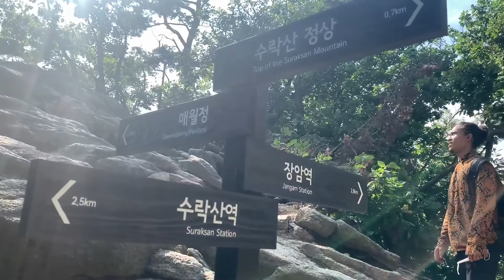Suraksan hiking ( 수락산 )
Mari berpetualang 🙌